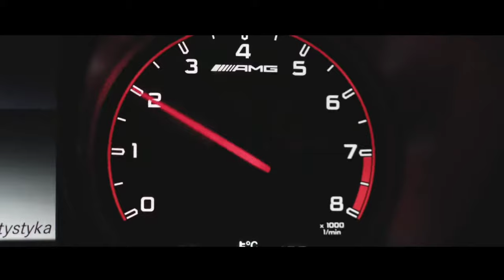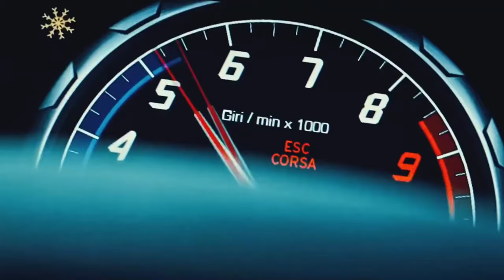Tiёsto - Business QUATTROTEQUE Remix